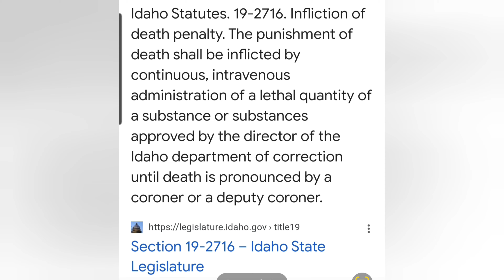Prosecution Seeks DEATH PENALTY Against Bryan Kohberger! BREAKING!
You heard it here First!